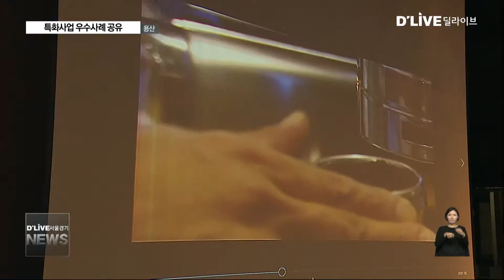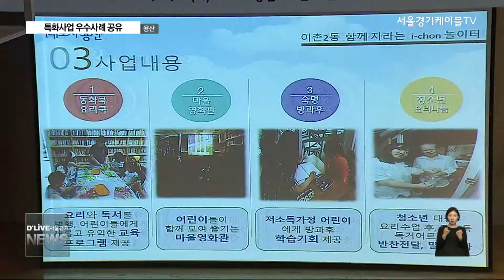[용산구] 1동 1특화사업, 우수사례 "공유"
【 앵커멘트 】
용산구는 주민자치 활성화를 위해
2년 전부터 1동 1특화 사업을
진행하고 있습니다.
동별 우수사례를 공유하는
특화사업 발표회가 열렸습니다.

【 VCR 】
산책로를 비롯해
문화와 커뮤니티 시설이
지도에 표시돼 있습니다.

주민 간의 마음을 연결하는
후암동 이음 프로젝트의
일환으로 제작된 마을 지돕니다.

【 현장음 】
임중혁
용산구 후암동
한 사람과 한마음이 모아지면 마을에서 일어나는 일들을 주민 스스로 해결할 수 있다는 진정한 주민 자치가 실현될 거라고 믿습니다.

【 VCR 】
소모임을 하나로 이어주는
네트워크 파티도 있습니다.

새로 생긴 마을 모임과
기존 단체들이 교류할 수 있는
장이 마련된 겁니다.

【 INT 】
김순자
자치회관 공로자
공유는 됐지만 그동안 공유가 확산이 되지 않은 부분이 좀 컸습니다. 네트워크 파티를 통해서 알리는 작업들을 했는데 그런 것들이 계속 지속됐으면 좋겠어요.

【 VCR 】
용산구 16개 동에서
올해 추진한 특화사업 중
우수 사례로 뽑힌 6개엔
건강과 교육, 문화를 아우르는
내용이 담겼습니다.

평가 기준은 독창성과 효과성,
활용전파 가능성과 주민주도성,
그리고 민·관 협력돕니다.

【 INT 】
김성수
용산부구청장
금년도 남은 기간뿐만 아니라 내년도에 그 이후에도 보다 많은 행정적·재정적  지원을 해서 주민들께서 다양한 사업을 하실 수 있도록 해드릴 것을 약속을 드리고.

【 VCR 】
이 밖에 용산아트홀 전시장에선
5일까지 자치회관별로 선정한
지역 주민 작품
150여 점이 전시됩니다.